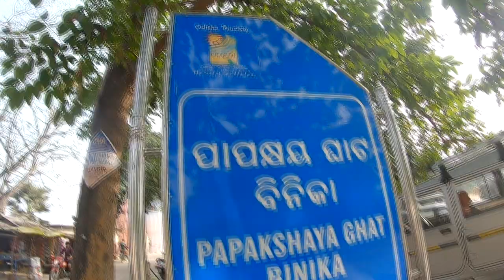PAPAKSHAYA GHAT BINIKA | Home Calling | Day 6 | Vlog 73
About : I visited Papakshya Ghat with my family which is situated on the bank of river Mahanadi at Binika, located 32 km from Sonepur . Once upon a time Emperor Ananga Bhimadev-III got cured from leprosy by passing through the Bata bruksha tunnel after taking bath at the Ghat.
Raipur, Bhubaneswar, are the nearest Air-Port. Balangir is the nearest railway station. Connected to Bhubaneswar and Raipur . NH-57 crosses across the district.

Stay curious, keep exploring, and I will see you on the road!